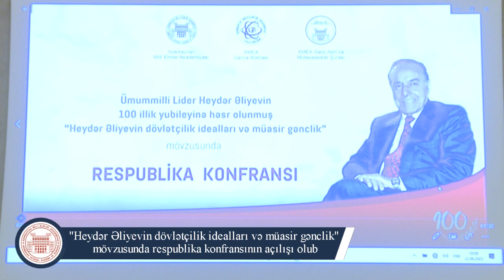“Heydər Əliyevin dövlətçilik idealları və müasir gənclik” mövzusunda respublika konfransının açılışı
“Heydər Əliyevin dövlətçilik idealları və müasir gənclik” mövzusunda respublika konfransının açılışı olub